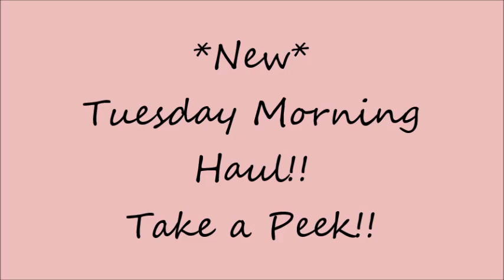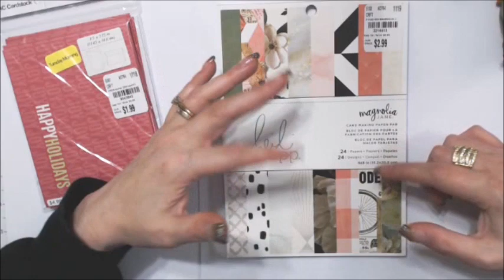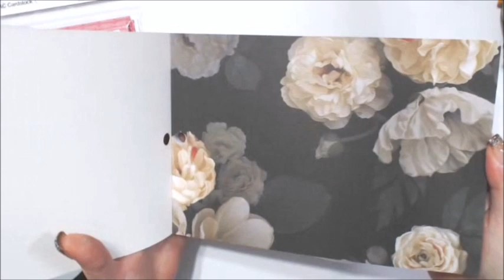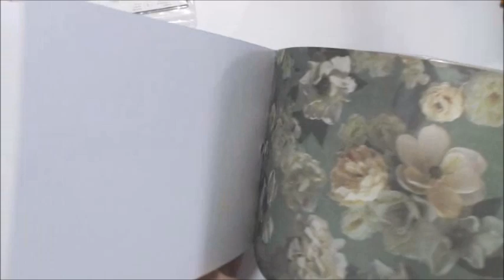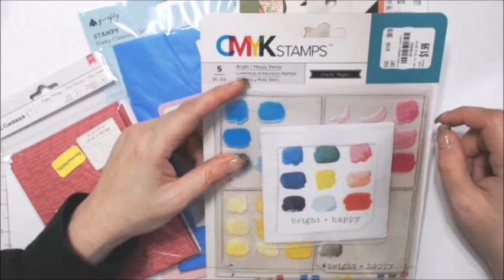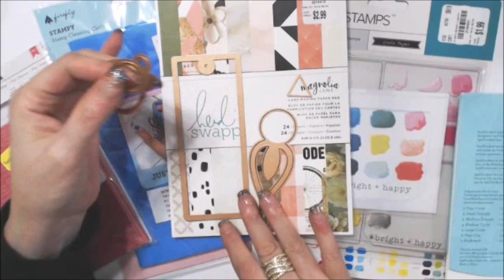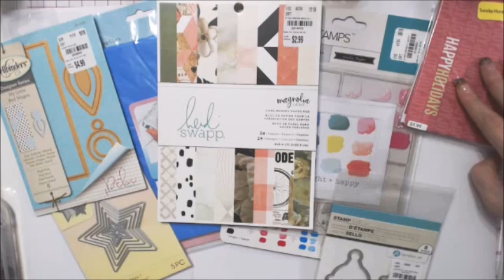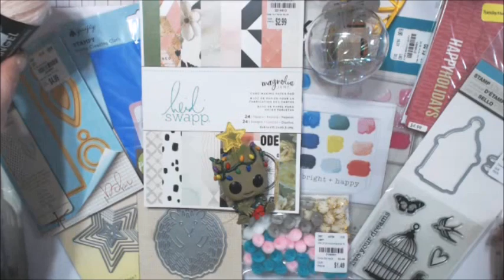*NEW* Tuesday Morning Haul! Take a Peek!!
Lots of fun finds this week at Tuesday Morning!!  Take a Peek!!

xxDaniella